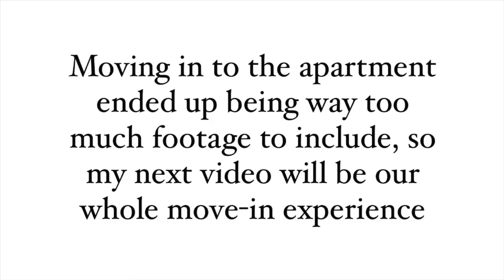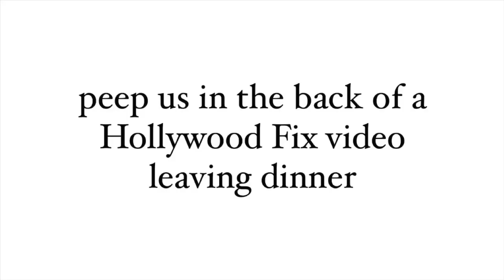my first week living in la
Hey guys! Thanks for tuning in for another video!
I'm loving this life so much and it just keeps getting more interesting. There are so many amazing opportunities and I can't wait to vlog everything.

I will be posting our apartment move-in on Wednesday and then my week 2 vlog next Monday! Love you guys.

Clara: @claradesclous

NOT MY MUSIC - all by Lakey Inspired